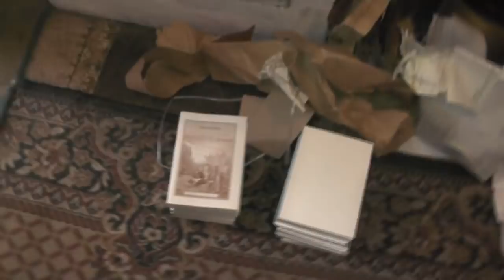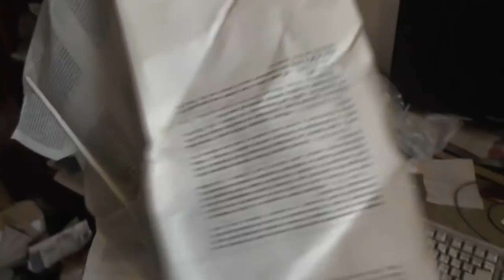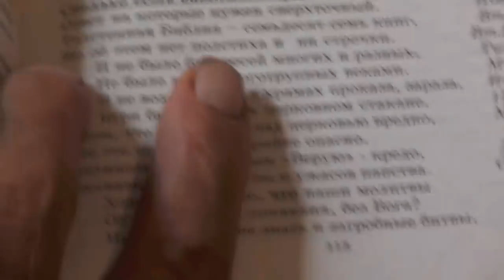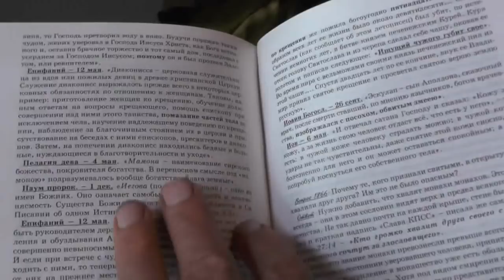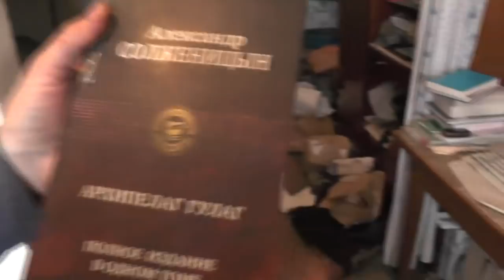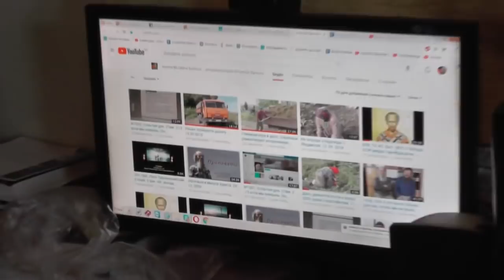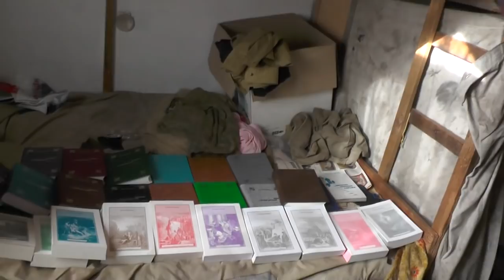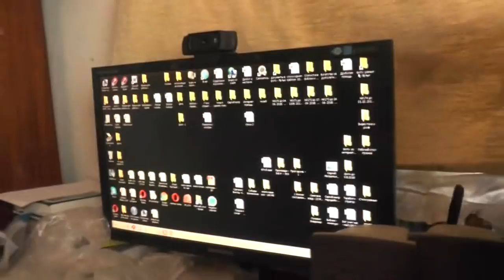Сборы гостя из Угледара Игнатова Сергея В подарок комплект наших книг. 25. 09. 2018